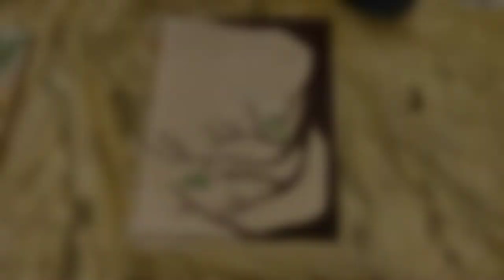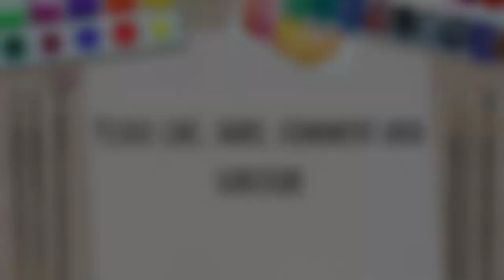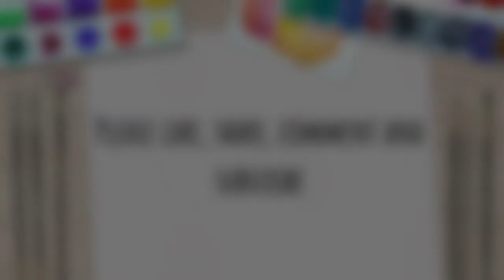TEXTURE PAINTING ON CANVAS | USING WALL PUTTY | EASY CANVAS PAINTING TUTORIAL FOR BEGINNERS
TEXTURE PAINTING ON CANVAS | CANVAS ART |TEXTURE PAINTING | WALL PUTTY ART | PAINTING KNIFE
Social handles:-

THANK YOU... CANVASPAINTING TEXTURE PAINTING